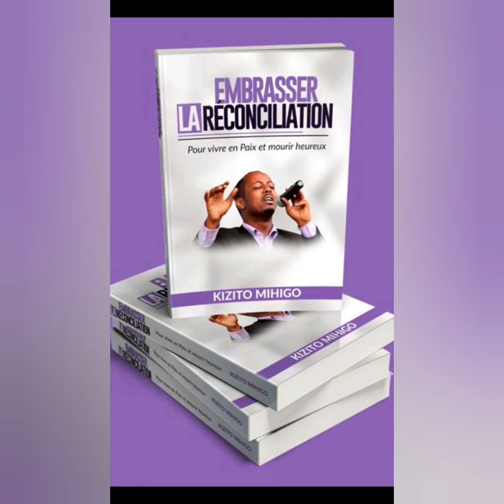Kwibuka26 * NTAWUZATWIBUKIRA* 1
Imyaka 26 irashize amahano ndengakamere atugwiririye. Nyamara wagirango ni ubuzima tugomba kubaho twemeye. Abantu barakomeza kwicwa, kuburirwa irengero no gufungirwa ubusa. Tukarira bikarangirira aho umwicanyi witwaje amoko agakomeza agatyaza inkota ye n'intorezo ye igasinda amabaraso y'abana b'u Rwanda. Rubyiruko murabona bikwiye ? igihe ni iki cyo kwanga kuba ba mbarubucyeye, igihe ni iki cyo kwirwanaho. Tukarwana aka karengane kuko kagera k'ubwoko bwose. Nimugira amahoro n'ubutwari.